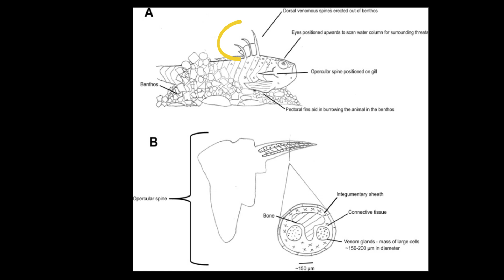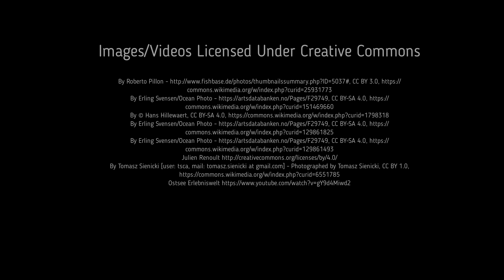Facts: The Weever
Quick facts about this venomous fish that hides in the sand! The weever (weever fish, Trachinidae, Trachinids). Weever facts!

The RCEM Lecture Notes: Emergency Medicine. United Kingdom, Wiley, 2023.
Barceloux, Donald G.. Medical Toxicology of Natural Substances: Foods, Fungi, Medicinal Herbs, Plants, and Venomous Animals. Germany, Wiley, 2012.
Bayly, Sami. A Curious Collection of Dangerous Creatures: An Illustrated Encyclopedia. United States, The Experiment, 2021.
Survival Handbook - Manual for Learning How to Persist and Survive: Mastering Essential Survival Skills and Tactics for Emergencies. Czechia, Good Press, 2023.